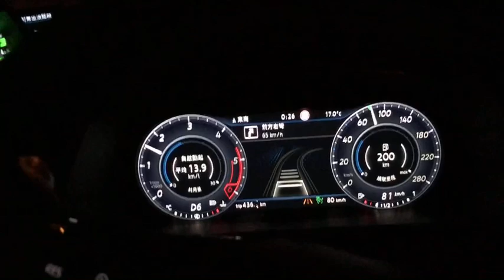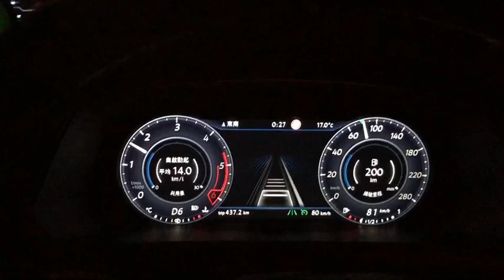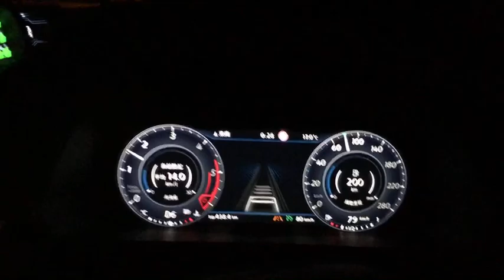Tiguan 升級 pacc 跑182山路 ACC radar 2Q0907572T pACC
透過車友無私分享
可以開到整段3分多鐘
我們數位儀表多種資訊變化
預測型Acc 幫車友降速 提示過彎 種種資訊
是不是更方便呢？

017 VW Tiguan 400TDI
ACC radar 2Q0907572T pACC
升級PACC
在數位儀表上呈現的資訊頗豐富
你會看到
1前方限速
2前有十字路口
3.車道有轉彎的圖像變化
還有其他圖案 等你解鎖~~
目前的ACC比較適合在直線上使用，升級了PACC，前面的雷達可以考慮到彎道還有速度的限制，提升了更多的行使舒適度
當車輛開啟ACC後 能夠對下一個即將來的彎道預先進行煞車來保有舒適度，即使是90度的彎道也能輕鬆應付，所以使用的機會除了高速公路有更多的平面道路也可以使用
經由前擋的攝影機(車道保持系統) 可以抓到現在的路段限速，ACC即會自動降速到府合現在的路段限速，
這也可以從音響主機中，來選擇要不要開啟這個功能
選項有 納入彎道參數
選項有 交通號誌辨識功能的最高限速